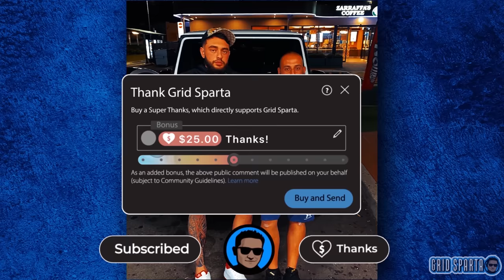Second person charged over the slaying of Gavin "Capable" Preston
Victoria Police has brought charges against another Sydney resident in connection with the bold daylight assassination of notorious underworld figure Gavin “Capable” Preston.
Detectives from the Homicide squad have officially charged 24-year-old Rabii Zahabe with one count of murder for his alleged involvement in the shooting of Preston. The incident occurred last September while Preston and an associate were seated outside a cafe in Keilor.
Zahabe, is from Yagoona and had been detained in New South Wales on unrelated charges following his arrest in Sydney’s CBD on October 10, he was since detained at the Long Bay Prison. Subsequently, he made an appearance in Bathurst Local Court on Thursday 11th April 2024.
During the proceedings, detectives successfully petitioned for his extradition to Victoria. Meanwhile, a 22-year-old Sydney resident named Jaeden Tito had previously been charged in connection with Preston’s murder towards the end of last year.
Zahabe seems to have established close ties with a diverse array of Sydney's crime figures and bikies, like Tarek Zahed, the sergeant at arms of the Comancheros.